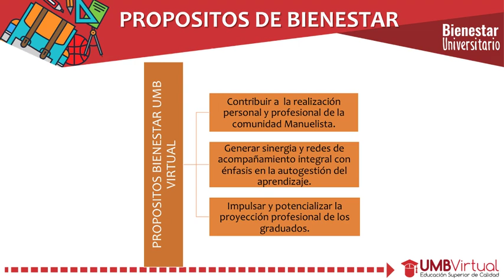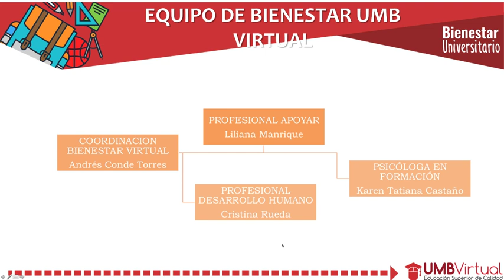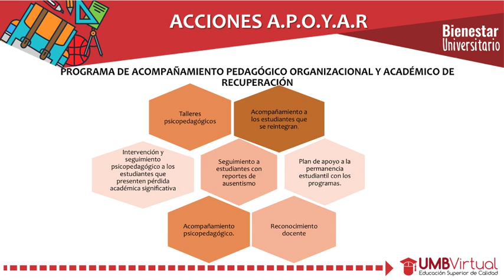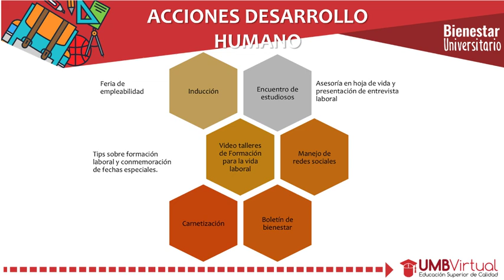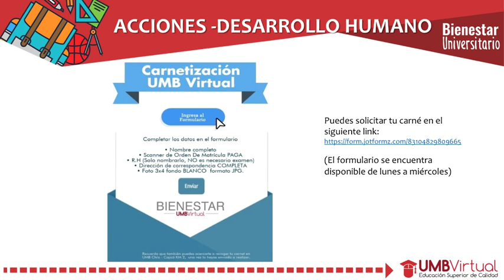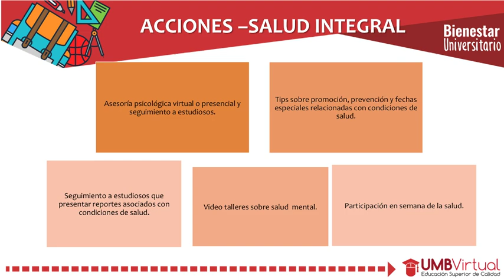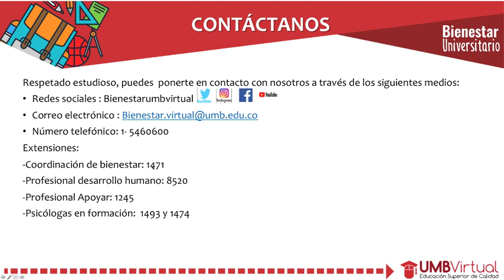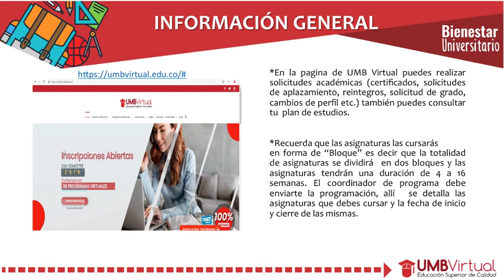Inducción de Bienestar- Cohorte 1905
Acompañanos en este espacio en el cual  realizaremos inducción de Bienestar a los estudiosos nuevos que ingresan a la cohorte 1905.
Daremos a conocer las áreas y acciones de Bienestar UMB Virtual, el equipo que lo conforma y generalidades.

¡Bienvenidos a la comunidad manuelista!

Te invitamos a revisar nuestras listas de reproducción por área:
list=PLtCJ72cF3EaNvIg7foqC45C2AU-RY7k5f